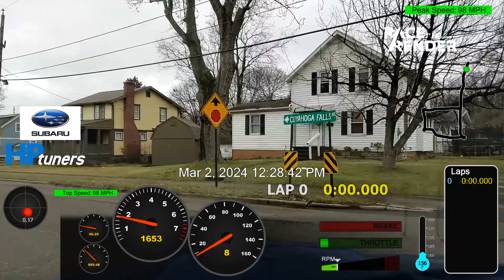20240302 131022 Rick Akron Test Loop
Testing Galaxy S10 spare phone camera with app TrackAddict and video software RaceRender in the Subie